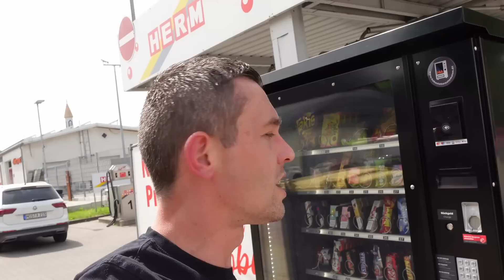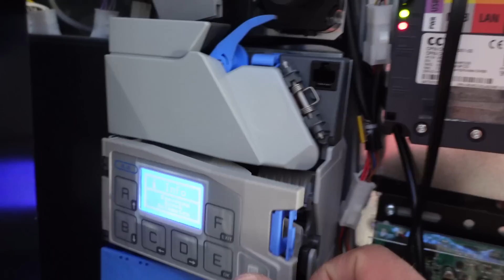Snackautomat | Umsatz Clean Park | Standortsuche | Immer wieder ein neuer Automat | SnackPate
Außergewöhnliche Produkte, Ausweichprodukte und der neue Standort.

Mitbewerber erlauben bei uns mitzumischen. Unsere Community ist eine offene Plattform für alle, solange sie sich an unsere Regeln halten.

Coaching Anfragen:
Bitte im Betreff Coaching schreiben.

Für die Diebstahlplatte am besten per Email anfragen.
Für den SnackPate Großhändler per email anfragen.
Für Scooper Rahmenabkommen am besten in Discord.